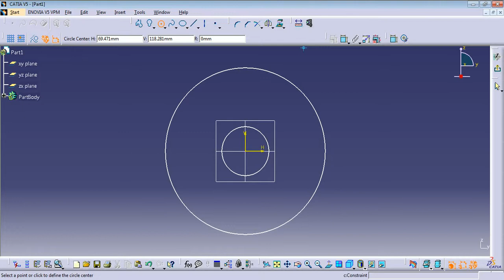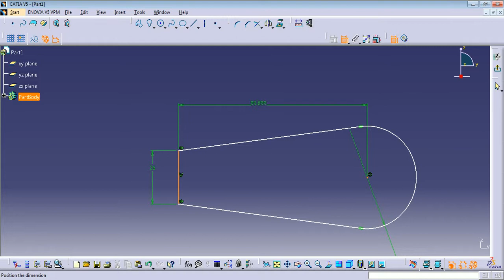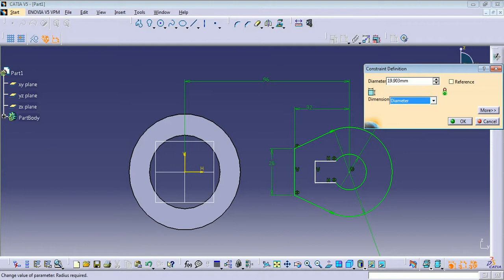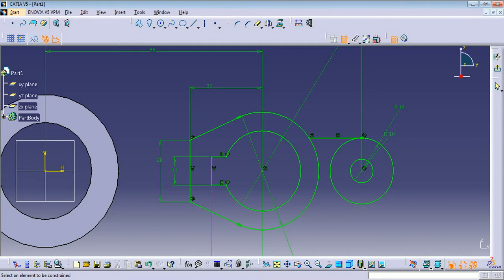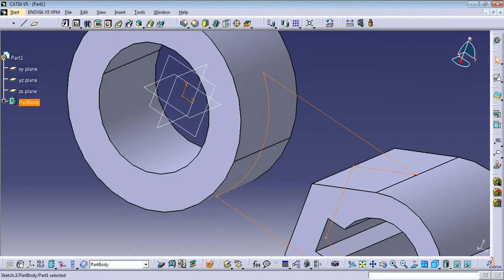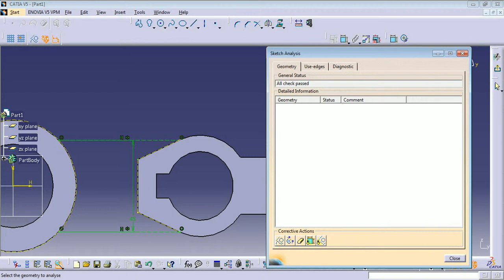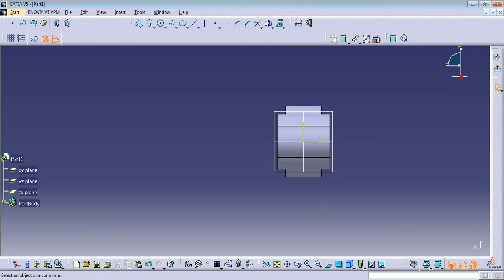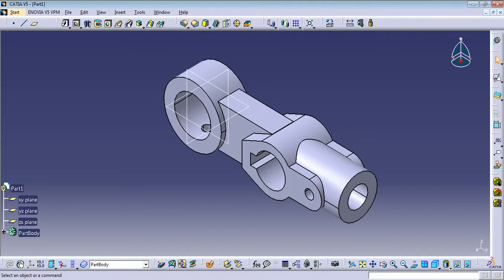CATIA V5 - Basic Part design tutorial for beginners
This video specially for beginners having some of the simple commands. Start learning from this types of video so that it will be easy to learn commands.
Pocket
Pad
How to create a reference place(Offset from plane command)
Hole command
 First see this video and try to do independently with the given drawing. The drawing is available in starting.
Let's enjoy.